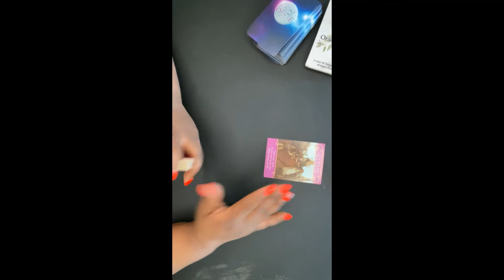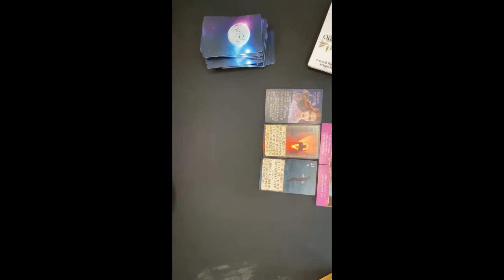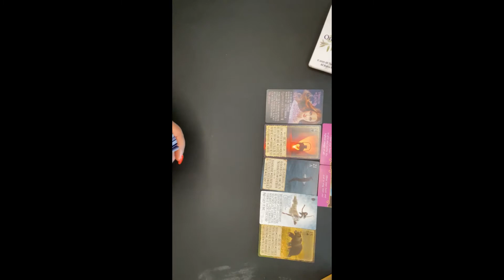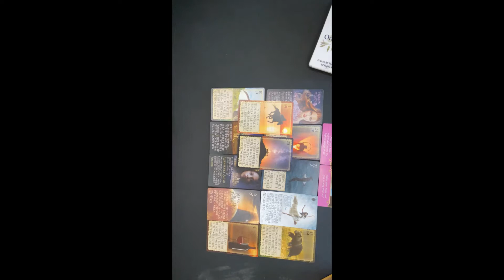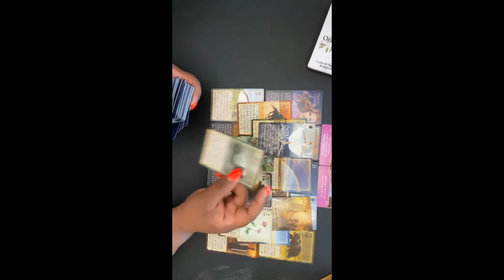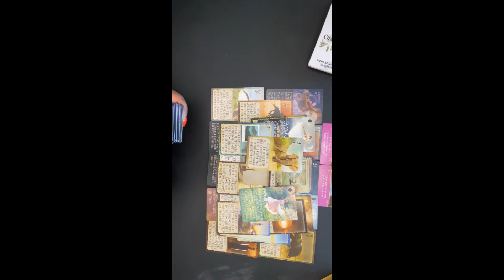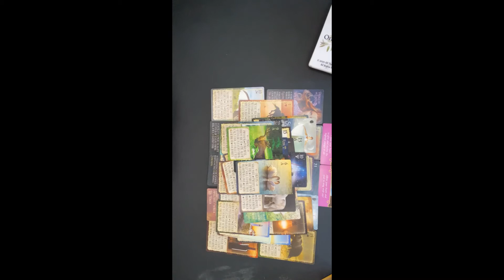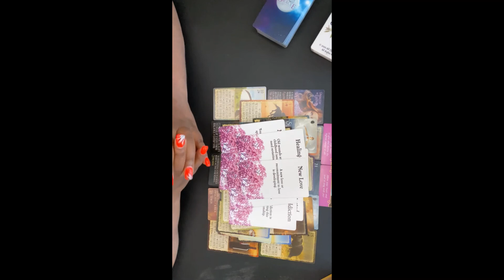Aquarius Love Tarot Reading | May 2021 | Timeless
My placements:
Virgo Sun
Cancer Rising
Capricorn Moon
Virgo Mercury
Libra Venus

sagetheintuitive

Sage 😘